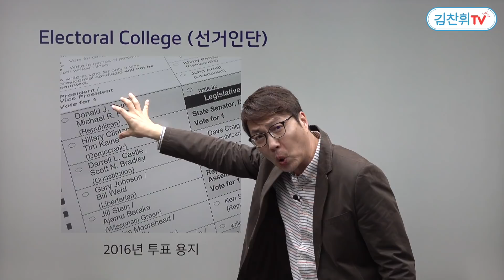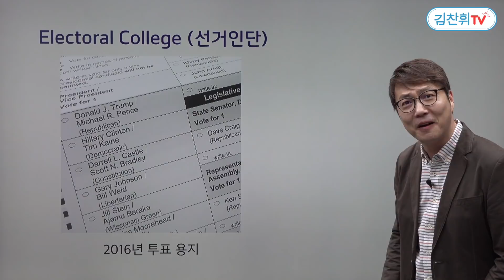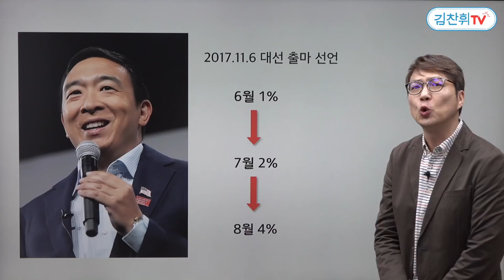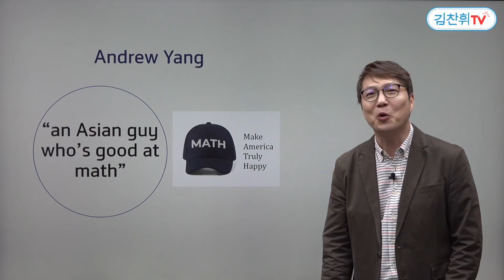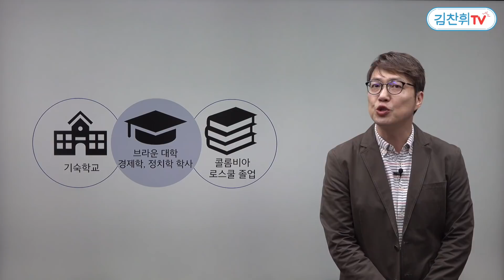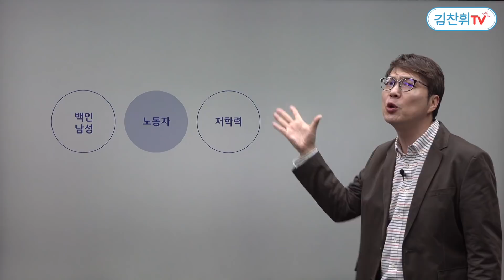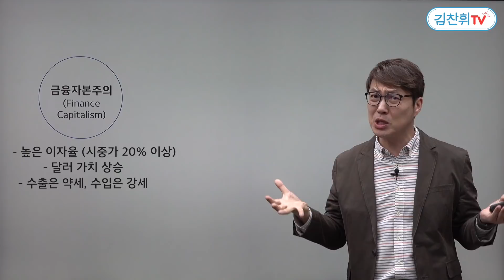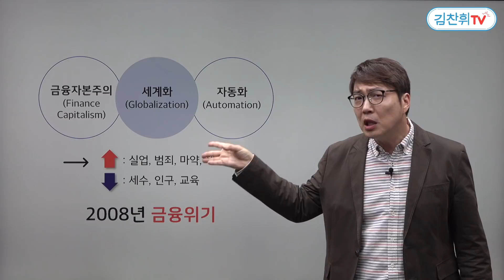트럼프의 '적'은 수학을 잘하는 아시아인? - 앤드류 양의 정치실험 1부 [김찬휘 TV]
- 2020년 미국 대선일(Election Day)은 11월 3일. 그런데 그 날 대통령을 뽑지 않는다고? 미국 대선을 둘러싼 재미난 이야기
- 테슬라 자동차 CEO인 일론 머스크와 할리우드 배우 니콜라스 케이지가 지지하는 후보, 앤드류 양(Andrew Yang)의 모든 것
- 2016년 트럼프 당선의 비밀, Rust Belt(펜실베니아, 오하이오, 미시간, 위스콘신, 아이오와)를 파헤쳐라. 거기엔 무슨 일이 일어났던 것인가?
- Rust Belt에 녹이 슨 3대 이유: 금융자본주의, 세계화, 자동화

Underdog(아싸), An Asian Guy who's good at MATH, 앤드류 양의 정치실험 1부입니다.

0:53 본격적인 주제를 이야기하기 전, 미국대선에 대해 간략히 알아봅시다! 간단명료하게 차니쌤이 설명해 드려요~😊
10:23 2020년 민주당 대선후보 Big 3는 누굴까요?👀
12:18 김찬휘TV 이번화의 주인공, 앤드류양은 어떤 사람인지 같이 알아봅시다!
22:36 앤드류양이 2020년  미국대선에서 트럼프에 맞설 경쟁력 있는 후보인 이유👍

'차니쌤이 돌아왔다!'

(전) 영어 인강 1타 강사 김찬휘의 화려한 귀환!
정치, 경제, 사회 주요 이슈를 꼼꼼하게 알려주는 '돌아온 차니쌤' [김찬휘TV]